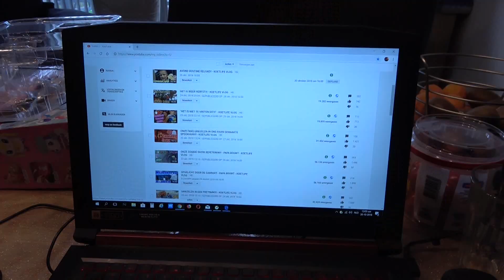WORD JAYDEN WEER OPNIEUW GEOPEREERD? - KOETLIFE VLOG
Postbus 272
6130 AG Sittard